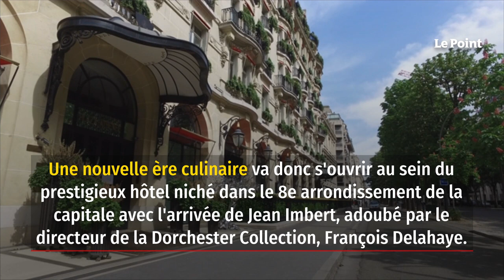Gastronomie : Jean Imbert, nouveau chef du Plaza Athénée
L'affaire aura duré presque deux mois. Les négociations en coulisse se seront éternisées pour finalement aboutir au début de cette semaine. Jean Imbert sera à partir du 1erjuillet le nouveau chef du Plaza Athénée à Paris. Le cuisinier de 39 ans va succéder à Alain Ducasse aux commandes de l'ensemble des cuisines du palace de l'avenue Montaigne. Une révolution de palais pour l'établissement appartenant au groupe Dorchester Collection, qui aura collaboré durant plus de 21 ans avec la toque monégasque. Le chef à la constellation d'étoiles sur la planète en aura fait briller trois au cœur de la salle Régence d'abord avec son ode à la grande cuisine française, puis avec son concept de naturalité célébrant les céréales, les légumes et les poissons de pêche durable.